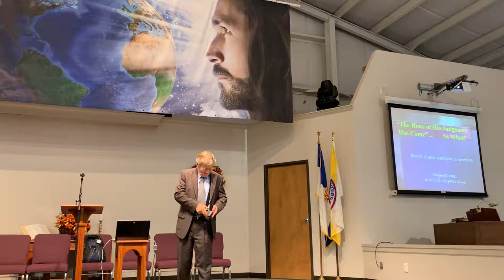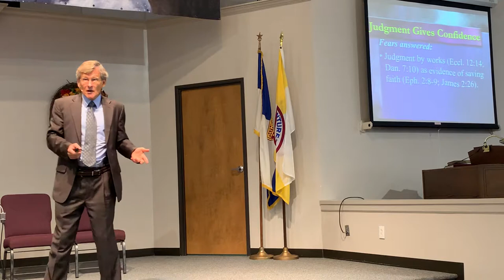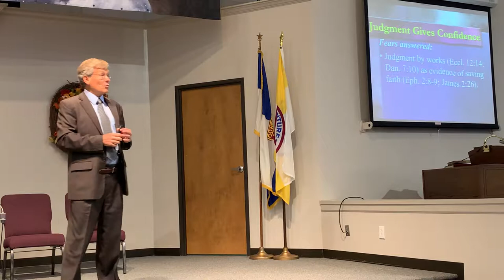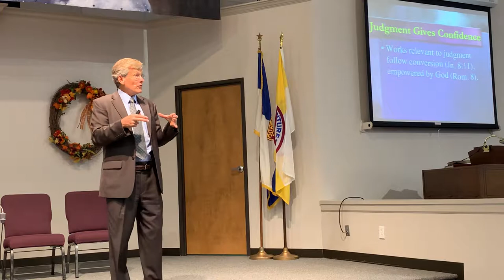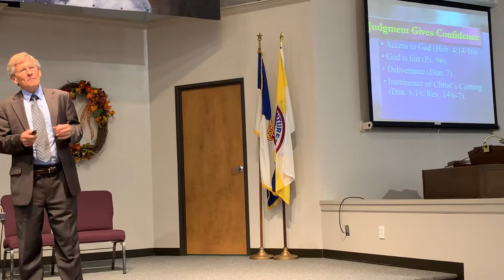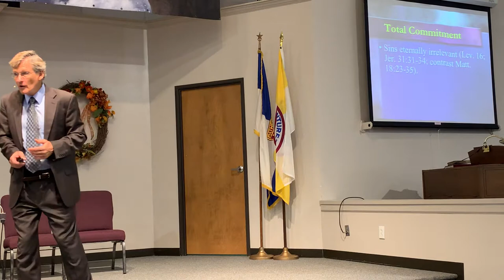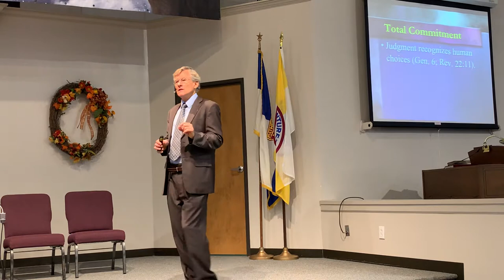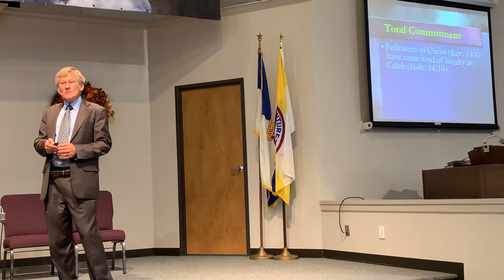October 27, 2018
Judgement is not scary